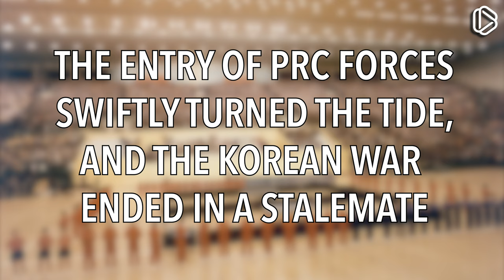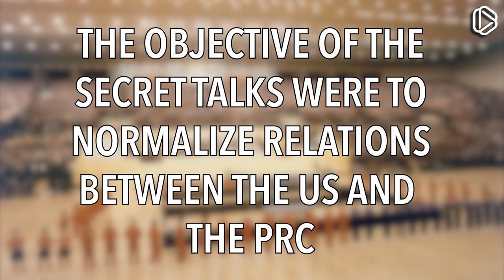Ping Pong Diplomacy, in 260 Seconds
Ping Pong diplomacy. What’s so special about, and why is it so significant? Learn more about it in this video!
Notes

• Note [1] — Just to clarify: the Kuomintang, KMT, ROC, Republic of China, and Taiwan are all pretty much the same thing. An older name for Taiwan is Formosa. The CCP, Chinese Communist Party, CPC, China, PRC, and the People's Republic of China are also pretty much the same thing.
Image credits

Flag map of China: By NuclearVacuum - This W3C-unspecified vector image was created with Inkscape ., CC BY-SA 3.0, Flag map of Taiwan: By Atayal_nl.svg: LuuvaFlag_of_the_Republic_of_China.svg:derivative work: Fry1989 (talk) 00:08, 14 February 2011 (UTC) - Atayal_nl.svgFlag_of_the_Republic_of_China.svg, CC BY-SA 3.0, Ping pong: By Pierre-Yves Beaudouin / Wikimedia Commons, CC BY-SA 3.0, Fair use,
Music

1) Prelude Op. 28 no. 19, by Frédéric Chopin. In the public domain, via Wikimedia Commons.
Explaining the world, one video at a time. New videos, once a month.